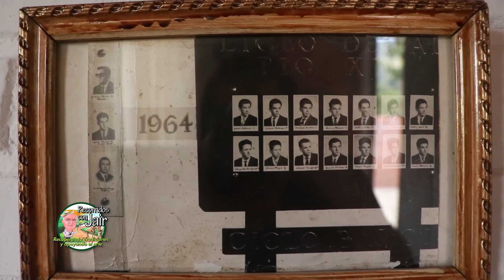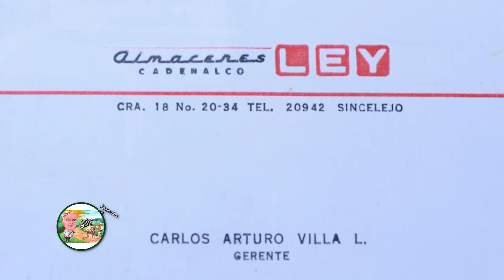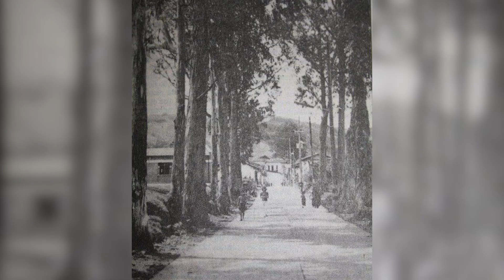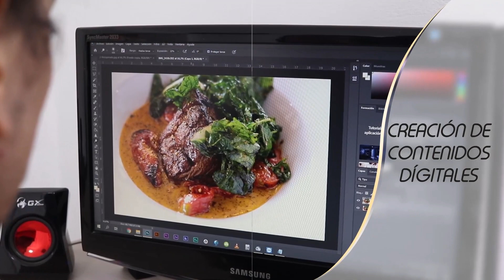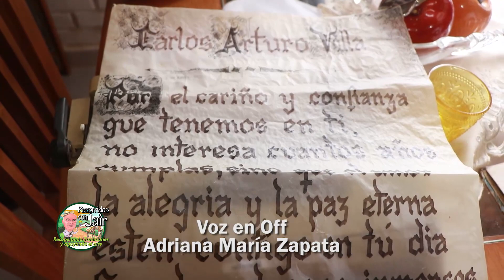RECORRIDOS CON JAIR: CARLOS ARTURO VILLA LÓPEZ